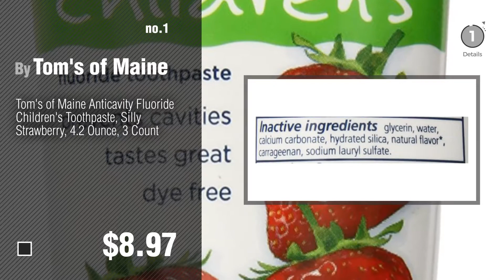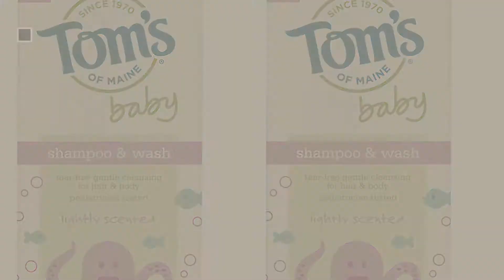Toms Baby Products Video Collection // New & Popular 2017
+ Toms Baby Products Video Collection

Tom's of Maine Anticavity Fluoride Children's Toothpaste, Silly Strawberry, 4.2 Ounce, 3 by Tom's of Maine

Tom's of Maine Natural Fluoride Free Children's Toothpaste, Silly Strawberry, 4.2 Ounce, 3 by Tom's of Maine

Tom's of Maine Children's Anticavity Fluoride Rinse, Juicy Mint, 3 Count,16 FL OZ(473ml) by Tom's of Maine

Tom's of Maine Natural Baby Shampoo and Wash, Lightly Scented, 10 Ounce by Tom's of Maine

Tom's of Maine Natural Baby Shampoo and Wash, Lightly Scented, 10 Ounce, 2 Count by Tom's of Maine

Tom's Of Maine "Natural Toddler Training Fluoride Free Toothpaste" Mild Fruit, 1.75 Ounce by Tom's of Maine

Tom's of Maine Natural Baby Moisturizing Lotion, Lightly Scented, 6 Ounce, 2 Count by Tom's of Maine